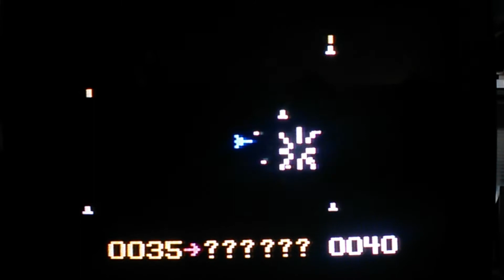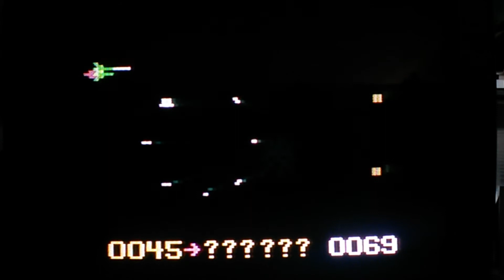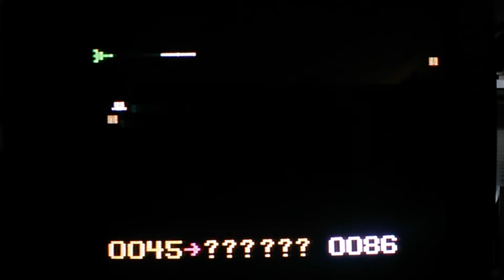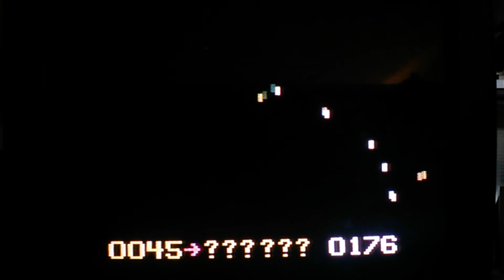Defender for Atari, ColecoVision, Sega and Odyssey! ok, Freedom Fighters ;)